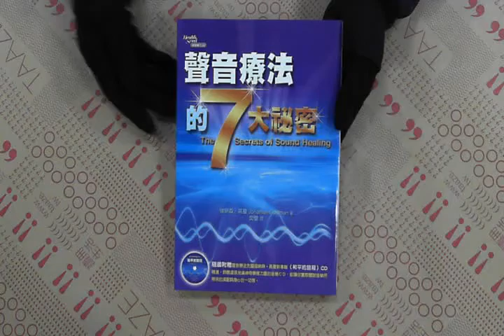TAAZE｜聲音療法的七大祕密 二手書書況 9867349828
TAAZE｜讀冊生活網路書店「聲音療法的七大祕密」，找二手書請至